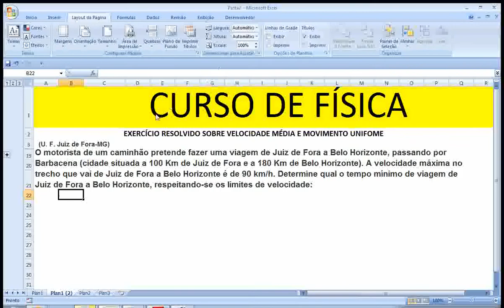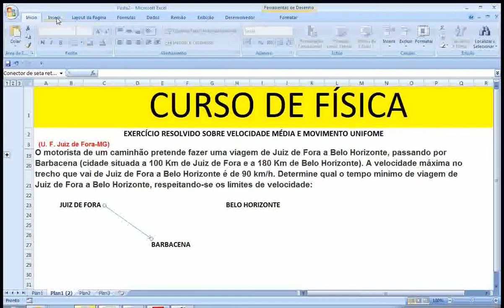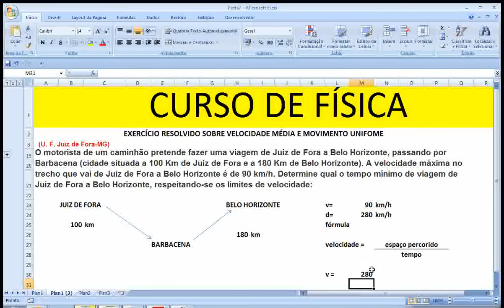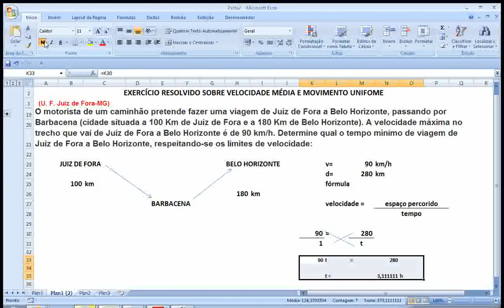VELOCIDADE MÉDIA escalar instantânea Cinemática FÍSICA EXERCÍCIO MOVIMENTO UNIFOME Retilíneo Aula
Como calcular a VELOCIDADE MÉDIA, velocidade escalar e velocidade instantânea. Aula de Cinemática do Curso de FÍSICA. EXERCÍCIO comentado sobre MOVIMENTO UNIFOME e Retilíneo.

Universidade Federal de Juiz de Fora/Minas Gerais MG:
Enunciado da questão: O motorista de um caminhão pretende fazer uma viagem de Juiz de Fora a Belo Horizonte, passando por Barbacena (cidade situada a 100 Km de Juiz de Fora e a 180 Km de Belo Horizonte). A velocidade máxima no trecho que vai de Juiz de Fora a Belo Horizonte é de 90 km/h. Determine qual o tempo mínimo de viagem de Juiz de Fora a Belo Horizonte?

Movimento retilíneo.

MECÂNICA Introdução à Física Partes da Física Unidades de medida Notação científica Ordem de grandeza e √10 Introdução à Mecânica Conceitos fundamentais Velocidade Movimento uniforme Definição atual do metro Movimento com trajetória orientada Posição Movimento progressivo e movimento retrógrado Velocidade escalar média Equação horária do movimento uniforme Gráficos do movimento uniforme Gráficos em geral Gráficos s x t Gráfico v x t Aceleração escalar Aceleração escalar média Movimento Uniformemente Variado Equações do Movimento Uniformemente Variado Equações horárias Equação de Torricelli ,